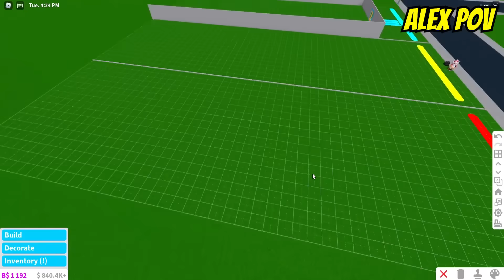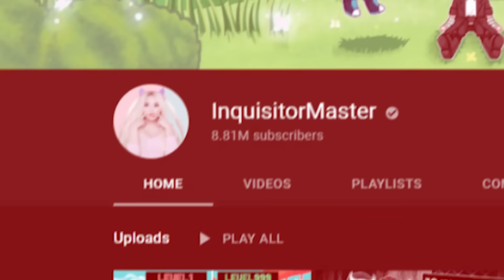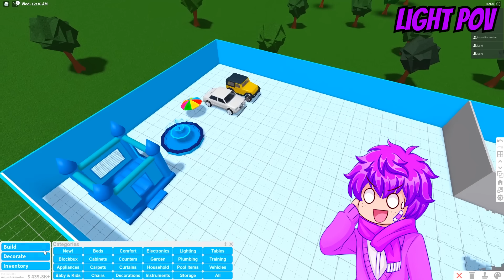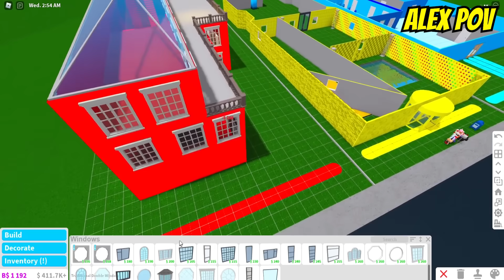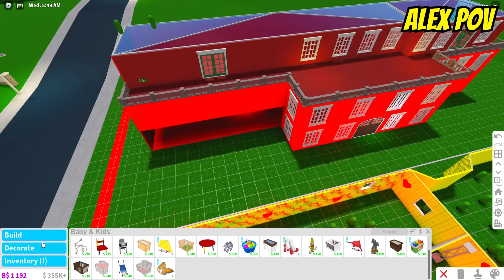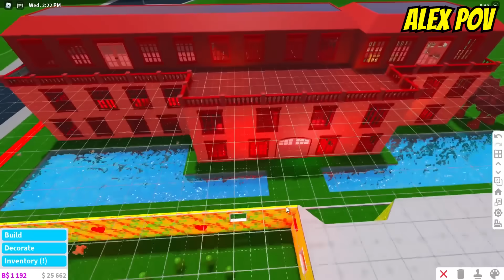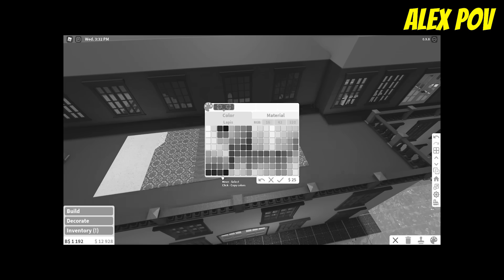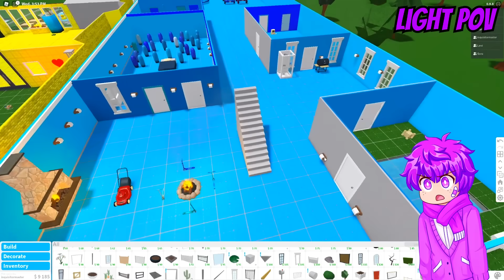Using Only ONE COLOR Build Battle Challenge w/ The Squad! (Roblox Bloxburg)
🚨Our BRAND NEW LIMITED EDITION Squad Slumber Party Collection is out NOW You don't want to miss out. Only 3 DAYS LEFT to get them before they are gone FOREVER🚨

The Game We Played ► Using Only ONE COLOR Build Battle Challenge w/ The Squad! (Roblox Bloxburg)